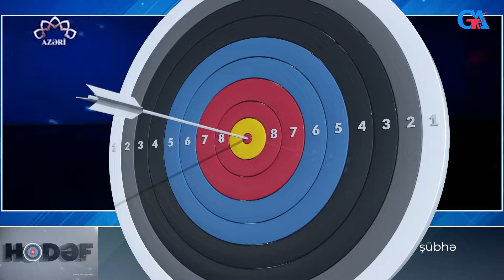İran güneylilərin arasına Azərbaycana qarşı şübhə toxumu səpir - HƏDƏF